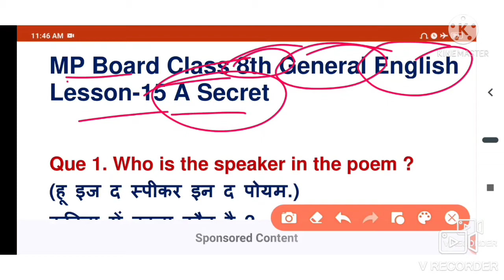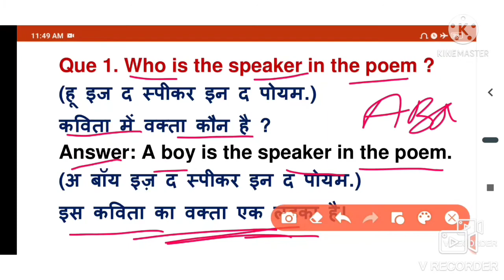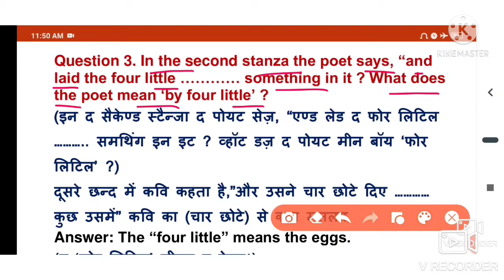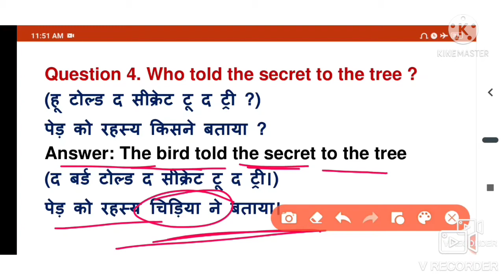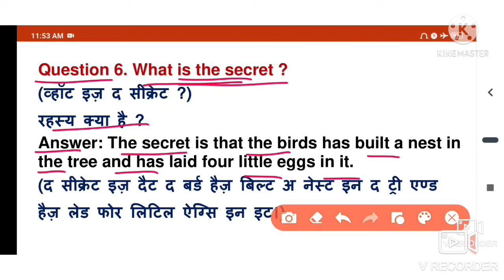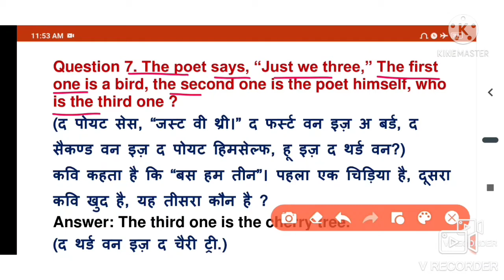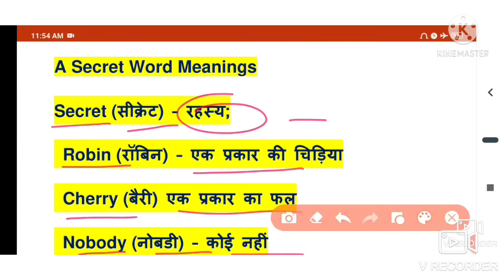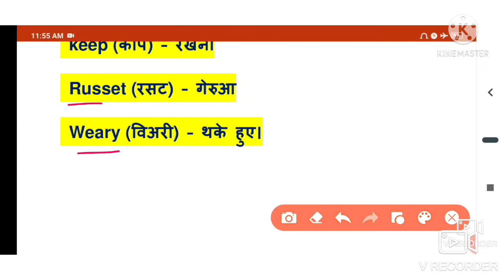MP Board Class-8th। General English। Lesson- 15 A Secret । Questions/Answers।।